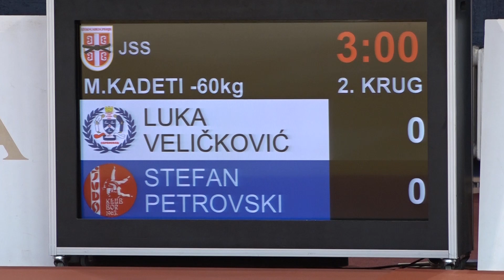Luka Velićković OBR Stefan Petrovski BOR 1:0 -60kg